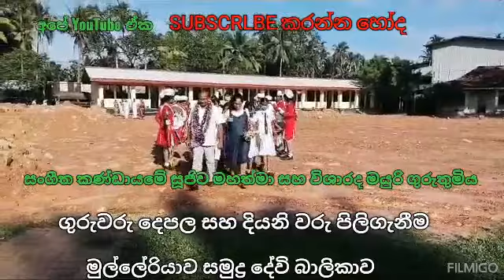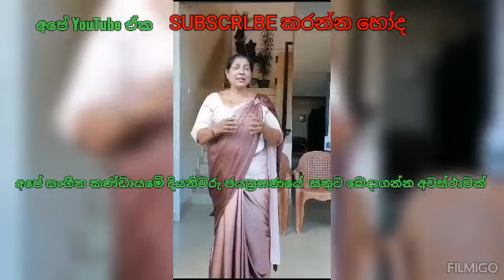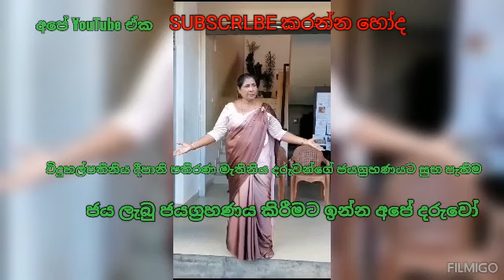සංගීතයෙන් ජයග්‍රහණය කිරීමට ඉන්න අපේ දරුවෝ ජයග්‍රහණය ලැබේවාmulleriyawa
සංගීතයෙන් ජයග්‍රහණය කිරීමට ඉන්න අපේ දරුවෝ ජයග්‍රහණය ලැබේවා
මුල්ලේරියාව සමුද්‍ර දේවි බාලිකාව
ඔබත් SUBSCRLBE කරන්න
Like කරන